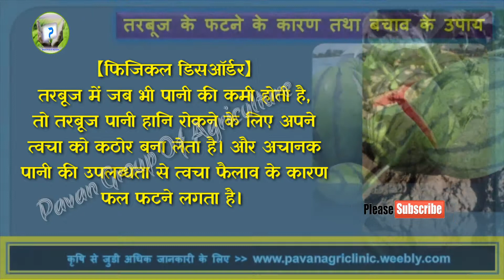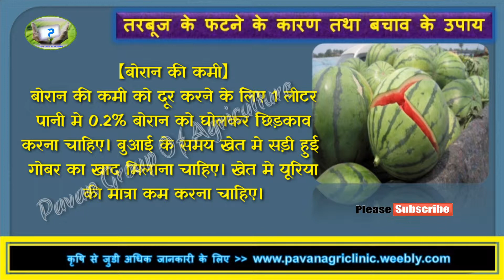तरबूज के फटने के कारण तथा बचाव के उपाय। Watermelon fruit creaking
Pavan Group Of Agriculture
हमारे Whatsapp Group से जुड़ने के लिए Join Pavan Group Of Agriculture और अपना मोबाइल नंबर  लिखकर SMS करे .